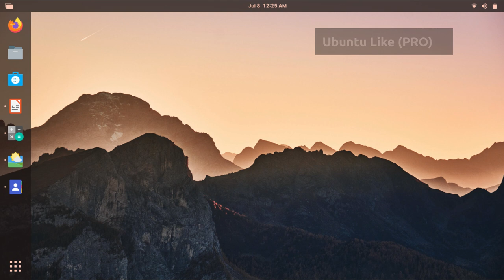Zorin OS 16 Desktop Layouts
A small video showcasing desktop layouts in Zorin OS 16.